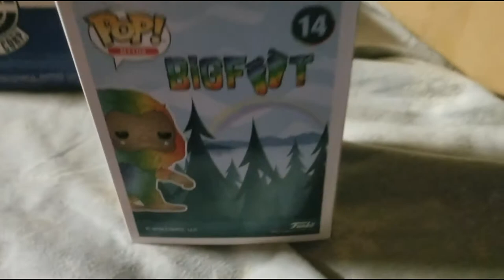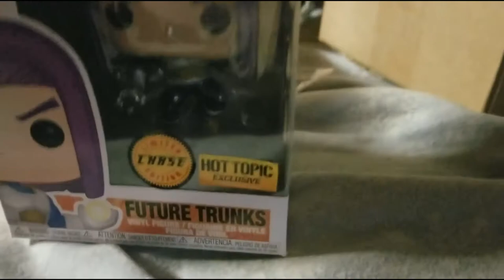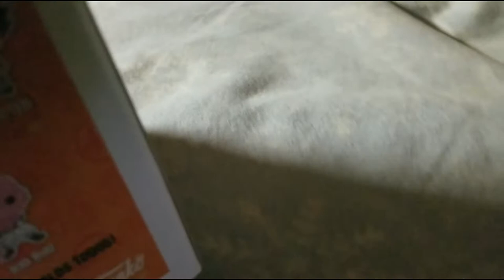WELL... IT'S DEFINITELY INTERESTING - Funko Shop Bigfoot Rainbow(?)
Hey everyone, welcome back to the channel! If this is your first time here, this sort of thing a somewhat reoccurring segment on the channel.

When I get new Funko Pops from specific stores, conventions, or just some grails; I like to showcase it! This time around I got TWO very nice Pops to show off but could only fit 1 in the thumbnail and title. The first one is the new Bigfoot (that's rainbow-colored for some reason?) and the second is the CHASE Future Trunks from Hot Topic! I got very lucky with getting that one since it's a 1 in 6 chance and I got it in just 4 boxes.

Hey, yeah you. Did you know that we've been streaming Overwatch and other games? Be sure to keep an eye out for streams happening right here and on Twitch under UB_Cringelord, PixelEntertainment721, AND Nixkix05!